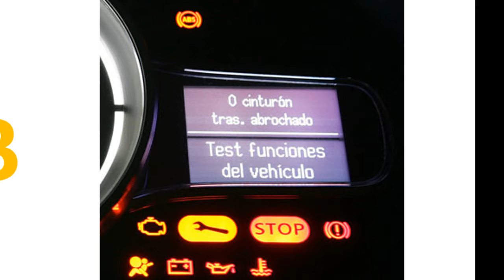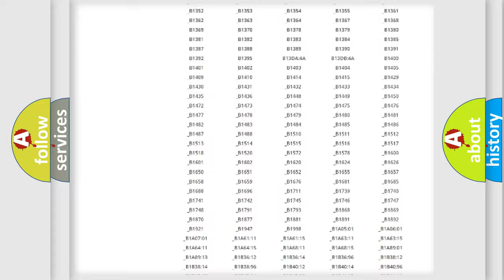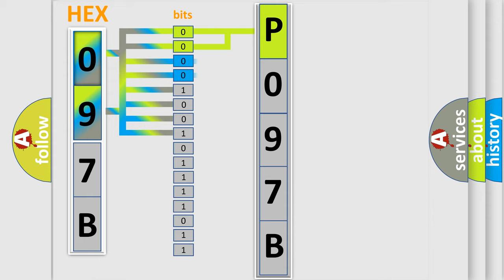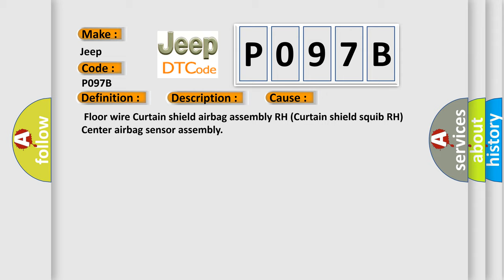DTC Jeep P097B Short Explanation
Contents:
0:21 Basic DTC analysis according to OBD2 protocol standard.
1:48 Insight into programming
2:58 A diagnostically understandable description of the Diagnostic Trouble Code
3:05 Basic error definition

Make:
Jeep
Code:
P097B
Definition:
Open in Curtain Shield Squib RH Circuit
Description:
The center airbag sensor assembly receives an open circuit signal in the curtain shield squib RH circuit for 2 seconds. Curtain shield squib RH malfunctionCenter airbag sensor assembly malfunction
Cause:
 Floor wire Curtain shield airbag assembly RH (Curtain shield squib RH) Center airbag sensor assembly